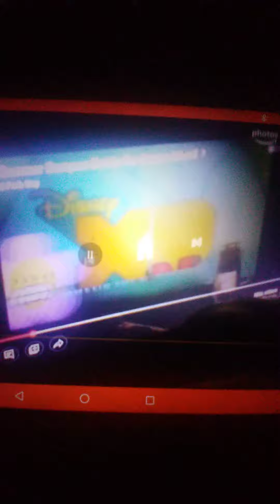Disney XD Commercial Break (June 30, 2010) #1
During BFDI Season 3 Episode 1 (After The BFDI Intro)/& After Giancarlo & Giselle Epic Adventure